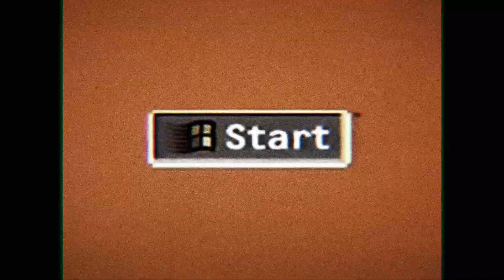Dorothy (Lower Pitched)